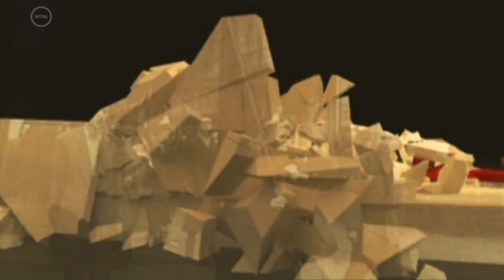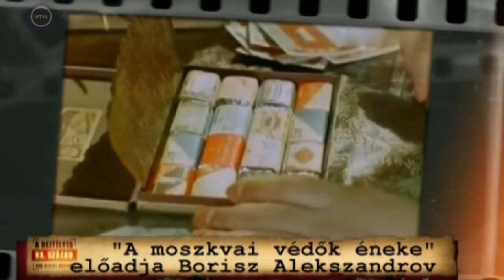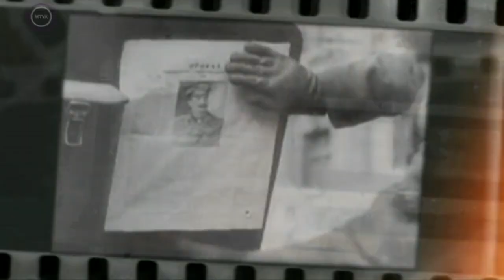Rejtélyes XX. század - Az atombomba felülírta Sztálin további terjeszkedését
Volt egyszer egy hidegháború 12.rész - Az atombomba felülírta Sztálin további terjeszkedését

Kun Miklós gazdagon illusztrált dokumentumfilm sorozata igyekszik megfejteni az elmúlt évszázad titkait. A helyszín New York és Moszkva, Berlin és Párizs. És persze mindenekelőtt Budapest. Neves politikusok, másként gondolkodók, hírszerzők szólalnak meg a kamera előtt, háborúkról, reform kísérletekről és határok megállapításáról esik szó.